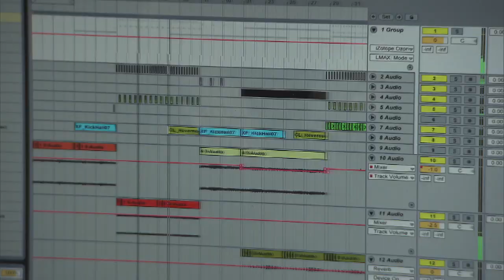Vanderpump Rules: Vanderpump Rules is back! | Bravo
Lisa Vanderpump and the staff at SUR must brace themselves for the secrets to come out.